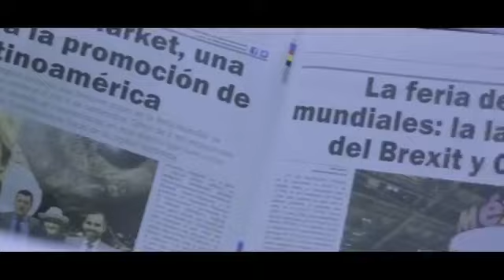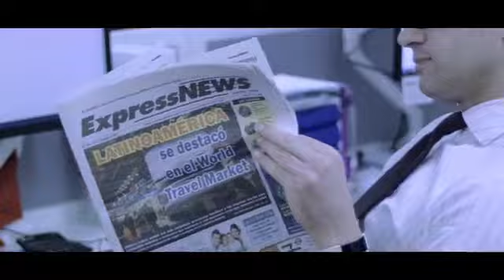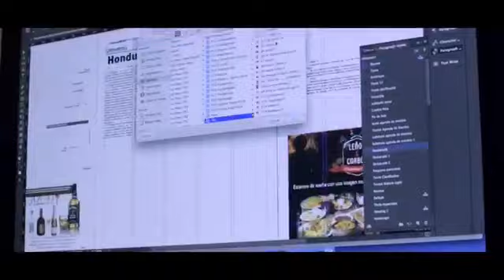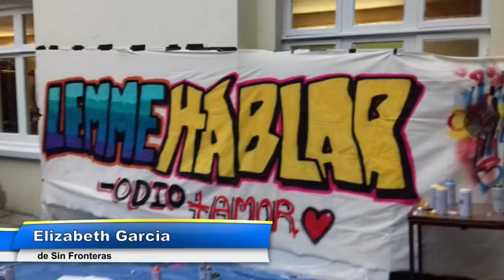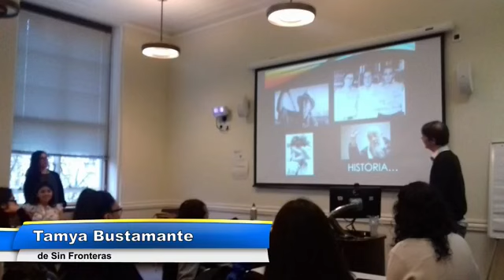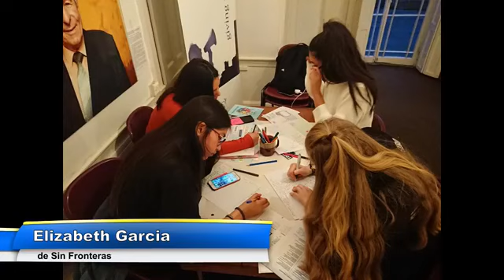Noticias Express News Radio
Emisión viernes 28 de junio